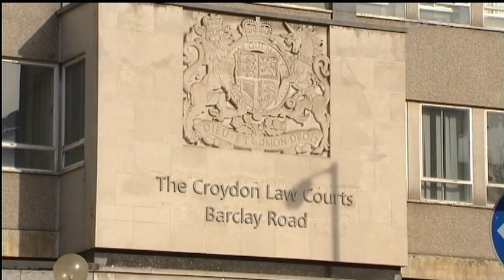Verdict of suicide on Royal Marine 20.02.12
An inquest has returned a verdict of suicide on a Royal Marine found hanged at his home in London in 2009. Dylan Kemp, a 28-year-old member of 42 Commando Royal Marines, was found dead in his flat in Croydon, south London in September 2009.

The inquest heard he was one of 90% of troops who did not have a welfare interview within the 12-week guideline. But Coroner Roy Palmer told Croydon Coroner's Court the Royal Marines did all they could do to support him.

Mne Kemp wrote in a suicide note that he had "too much anger". He was found dead in his flat two days after being charged with assaulting his girlfriend. Since returning home he was also arrested over an alleged road-rage attack.

Patrick Roche, representing Mne Kemp's mother, Mary Kemp, told Croydon Coroner's Court that despite leaving Afghanistan in April 2009, he had not gone through a Post-Operational Stress Management interview before his death.

Mr Roche asked Warrant Officer Andrew MacFarlane, the discipline warrant officer for 42 Commando, why Mne Kemp had not been interviewed five months after his return.

He replied: "Possibly because no-one knew where he was."

Mne Kemp had joined the Armed Forces Careers Office and was based in London. WO MacFarlane said in his evidence that at the time 90% of marines missed the 12-week mark.

"We try to interview - to capture - everyone within that 12-week period. Unfortunately we weren't able to do it." He agreed with Mr Roche's suggestion that it had been a "fairly dismal failure".

Kate Bex, representing Mne Kemp's girlfriend, Philippa Roscoe, read out extracts of a note he left before taking his life. He wrote: "I had too much anger and only want to be out there. Royal Marine staff are excellent so do not let this be a pitfall for them that I slipped through the net, and I'm sure many will follow."

The inquest had previously heard evidence from Ms Roscoe and a colleague that Mne Kemp had described to them that he had recovered human remains as part of his tour in Afghanistan. But Warrant Officer Russell Taylor told Monday's hearing: "At no point was a member of J Company asked to pick up body parts."

When questioned about evidence that Mne Kemp had talked of "having to pick up his mate's body parts", he replied: "I'm sorry but that is a fabrication." Mne Kemp was deployed to Afghanistan in September 2008 until April 2009, with a two-week break in the UK over Christmas. He was found dead in his home on Nottingham Road, Croydon. He had a ligature bruise on his neck which pathologist Peter Walker had previously described in evidence as "consistent with death by hanging".